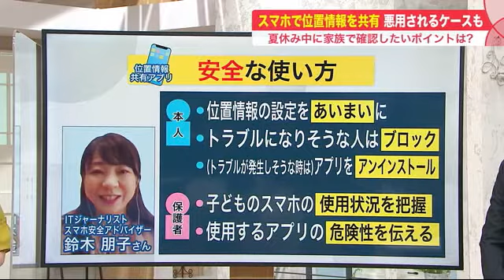"位置情報共有アプリ" 高校生らに利用広がる 便利な半面落とし穴も… 母娘刺傷事件ではアプリ悪用か (22/08/20 08:00)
友人と位置情報を共有できるスマホのアプリの利用が北海道内でも広がっています。

　便利な一方で、悪用される危険性もあり注意が必要です。

　位置情報共有アプリは？

　大学生(10代)：「めちゃくちゃ便利」

　高校生(10代)：「結構使ってる人多いです」

　いま若者を中心に利用が広がるスマートフォンのアプリ。

　登録した友人同士の位置情報を共有できるものです。

　例えば、札幌市内で時計台付近にいた男性が、テレビ塔付近で別行動をしていた友人の位置情報を確認し、合流出来たりします。

　実際に利用している人は…

　高校生(10代)：「友達と遊ぶときとかに今どこにいるとかで待ち合わせするときに使う」

　高校生(10代)：「連絡いちいち取らなくても見るだけで分かる」

　高校生(10代)：「（親も）一緒に使っている。まだ子供なのでどこにいるか分からない時とかつかっています」

　大学生(10代)：「友達がスマホ無くした時、位置情報が分かるんでスマホの場所が分かった」

　一方で、情報を知られることには不安も…

　大学生(20代)：「この前あそこ行ってたでしょ？とか言われると見られてたんだなと思うと怖い」

　20代：「付き合ってるとかだとめんどくさいかもしれないですね」

　高校生(10代)：「友達でどこにいるの？って（異性に）若干追いかけられてた気がします」

　高校生(10代)：「（親は）知ってます。位置情報知られるのこわいよねと」

　常に位置情報が公開されることに抵抗を感じる人も多いようです。

　そしてこれを悪用したとみられる事件も…。

　8月13日、福岡県で女子高生と母親が17歳の少年に刃物で刺され重傷を負いましたが、少年は位置情報を共有できるアプリで、居場所を特定し事件に及んだとみられています。

　インターネットに詳しい専門家も注意を呼びかけます。

　専門家：「位置情報と滞在時間が分かるということは、ここで何をしているか筒抜けになる。ずっとつながっているとここが自宅なんだ、学校なんだ、電車で移動するんだなど全部わかってしまう。今まで仲良かった人でも何らかの悪意を持たれたときには、その人が情報を悪用する危険性がある」

　若者を中心に広がる便利なアプリ。使い方には改めて注意が必要です。

　便利な位置情報アプリですが、ITジャーナリストでスマホ安全アドバイザーの鈴木朋子さんに安全な使い方を聞きました。

　位置情報の設定はあえて「あいまい」にする。

　さらにトラブルになりそうな相手はブロックする。

　トラブルが発生しそうな時はアプリをアンインストール。つまり、使うのをやめるということ。

　保護者は、子どものスマホの使用状況をしっかり把握すること。そして使っているアプリの危険性をしっかり子どもに教えることが大事だとしています。